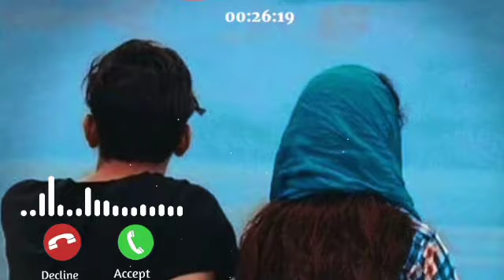love bf rimix ringtone new phone tune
sidhu moosewala new design caller attitude rimix the legend tune musicishq tuje aas || classic rimix || ringtone called ringtone || romantic song remix ringtone